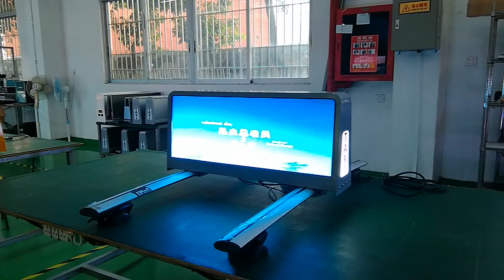P3 Outdoor Video Function Taxi Top LED Digital Sign for Advertising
Wireless control,one-stop maintence.